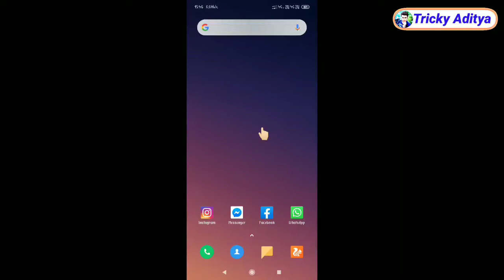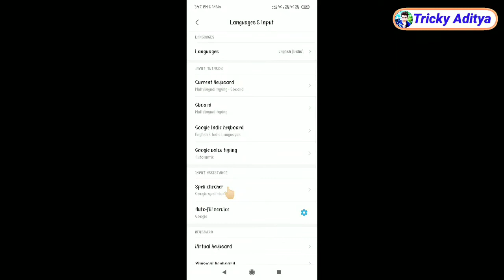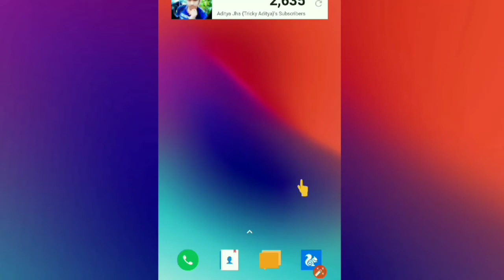How To Change Language in Redmi Note 7/Pro || trickyaditya || 2019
Hello Dear

I'm Aditya Jha From Bihar

Guy's
Today  i'm showing in this Video How To Change Language & input In Redmi Note 7/pro.

So, Please I request You full Watch This Video Till The End

How to change language in redmi note 7/pro

Redmi note 7 pro me languages kaise badle

Redmi note 7 pro me languages kaise thik kare

How to set language in redmi

Redmi language settings